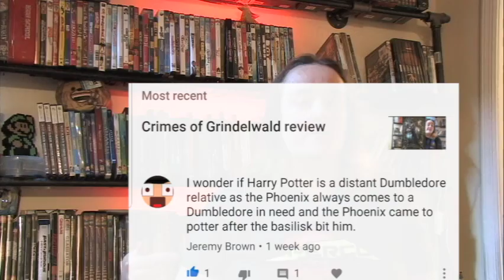Who's a Dumbledore?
Is Harry Potter a Dumbledore?!